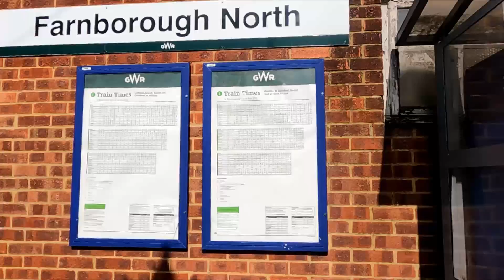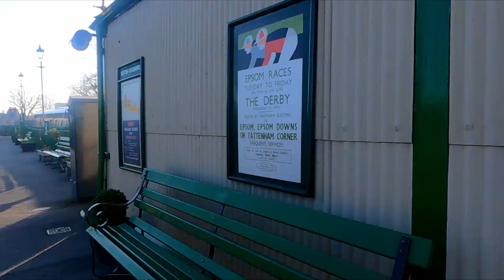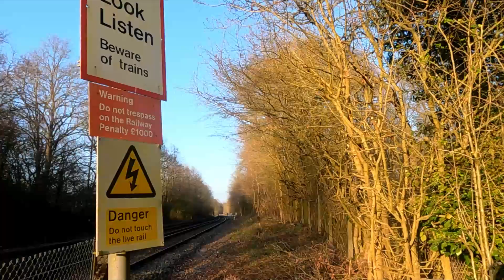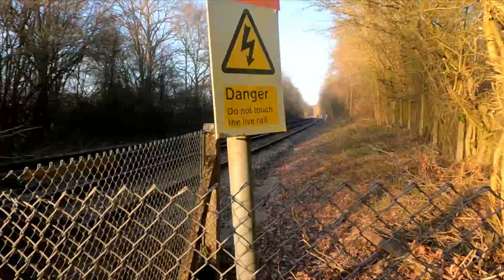Every Platform Episode 37: Hampshire 2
Welcome to the latest episode of Every Platform! In today's episode I am back in Hampshire again as well as parts of Berkshire and Surrey! Today services are seen by South Western Railway and Great Western Railway as well as a few bus companies including Reading Buses!

The day out was really good, with a lot seen across the day, however ticketing became rather complicated due to no day ranger existing for this area and no bus ticket that would cover several operators within the region, so we had to get creative. We saw a lot of SWR which was nice to film again after quite a while away and the weather really did hold out, which made the day out more fun and enjoyable! I thoroughly enjoyed what the day out had to offer.

Next Episode: Every Platform Episode 38: ECML South

- My Facebook group for realtime updates on trips and videos can be found below, please ensure you answer the group questions upon requesting to join or else you will be declined.